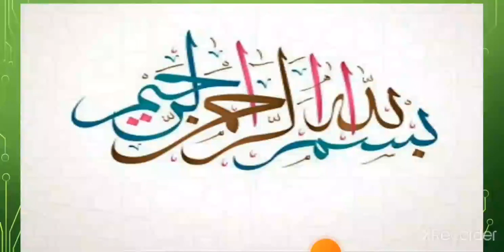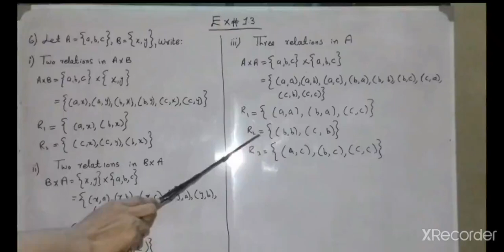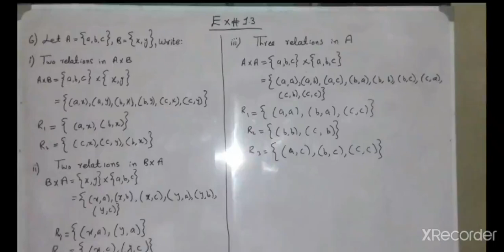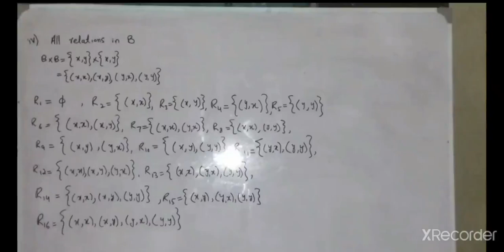X KB Maths part 2 of ex # 1 3